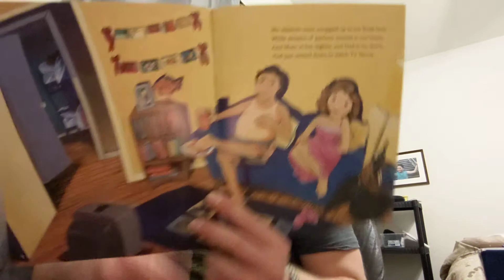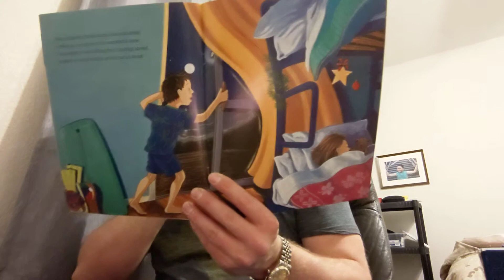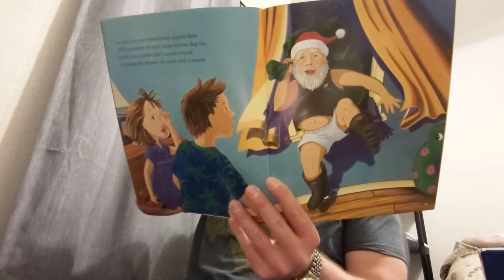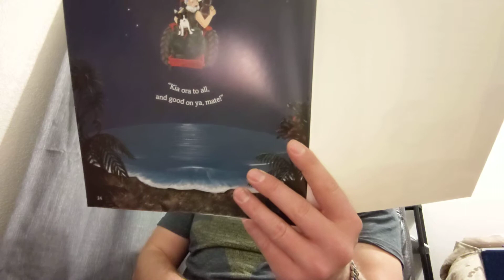A Kiwi Night Before Christmas